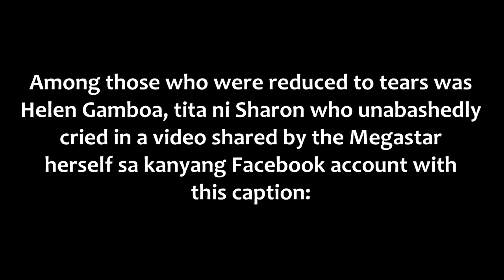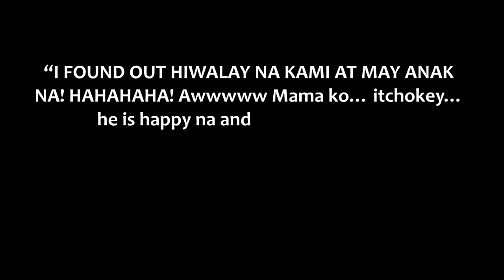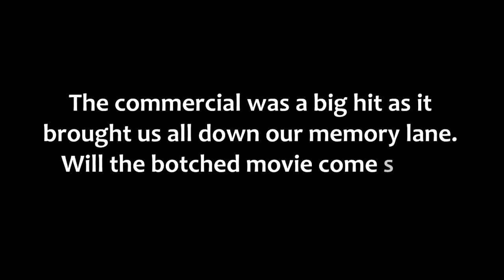HELEN GAMBOA Naiyak ng Sobra sa REUNION ni SHARON at GABBY CONCEPCION!